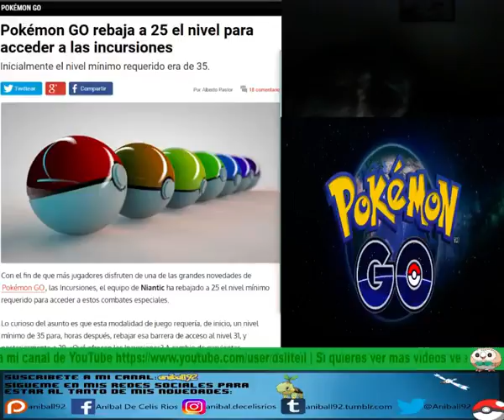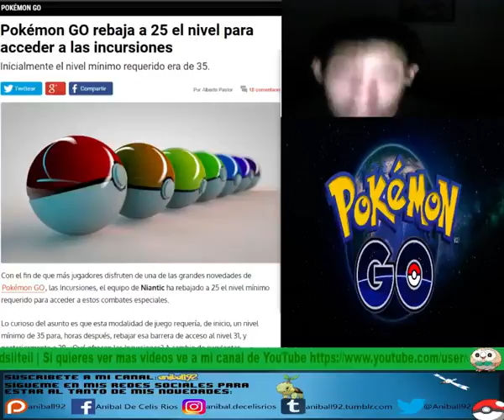¡POKÉMON GO REBAJA AL NIVEL 25 PARA ACCEDER A LAS INCURSIONES!